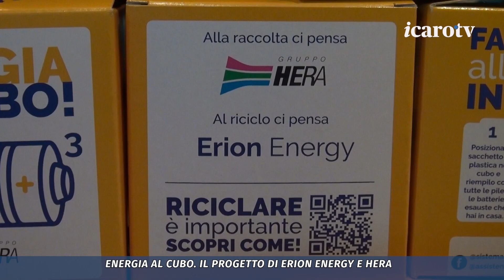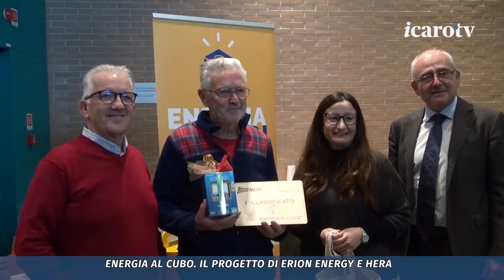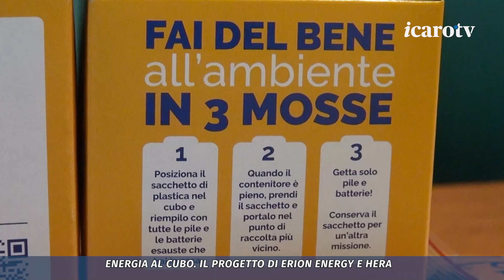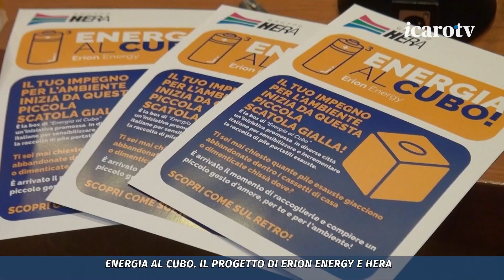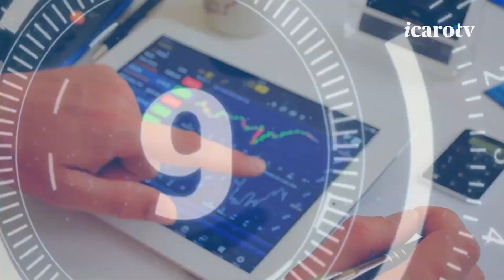Energia al cubo. Premiato a Rimini il vincitore della raccolta di pile esauste